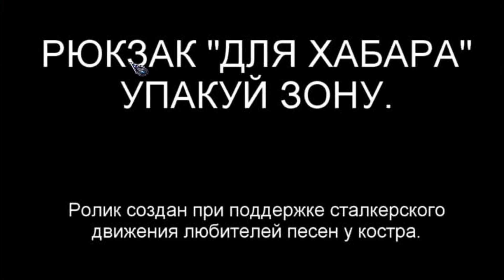Сталкер НС+ОП2.#040 Гавр и компания.